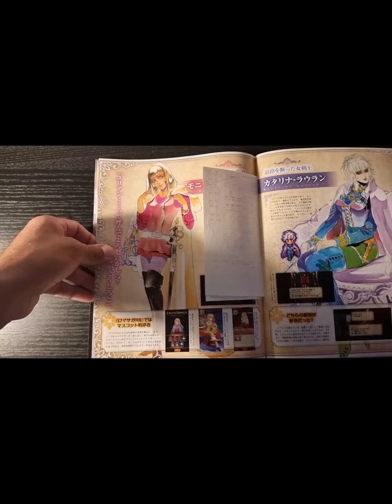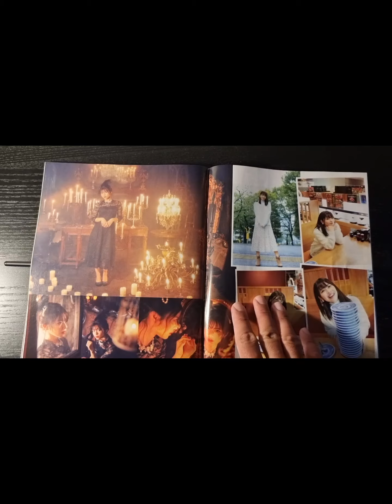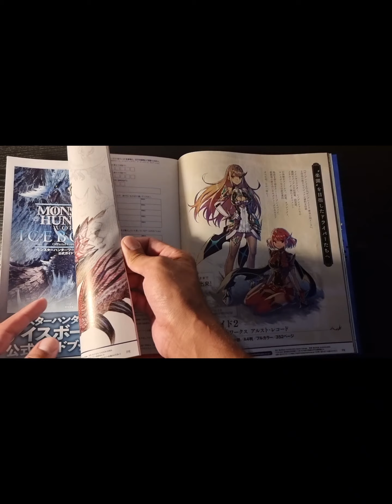【イベントレポート】まるで魔法のようなリアルタイムAR演出に注目！『ラピスリライツ』1stライブをオンライン開催！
KLab株式会社（本社：東京都港区、代表取締役社長：森田英克、以下「KLab」）と株式会社KADOKAWA（本社：東京都千代田区、代表取締役社長：夏野剛、以下「KADOKAWA」）は、「魔法」×「アイドル」をテーマとしたメディアミックスプロジェクト『ラピスリライツ ～この世界のアイドルは魔法が使える～』（以下、『ラピスリライツ』）にて、1stライブ「ラピスリライツ・スターズ　1st Orchestra『LIGHT UP the MAGIC』」を、2021年9月4日（土）5日（日）にオンライン生配信開催いたしました。

また、本公演終了後には新作育成RPG『ラピスリライツ ～この世界のアイドルは魔法が使える～』の、事前登録を開始を発表いたしました。

【イベントレポート】1stライブ「ラピスリライツ・スターズ 1st Orchestra『LIGHT UP the MAGIC』」を開催。魔法のような「キセキ」を体験しよう！

「魔法」×「アイドル」をテーマとしたメディアミックスプロジェクト『ラピスリライツ』が、1stライブ「ラピスリライツ・スターズ 1st Orchestra『LIGHT UP the MAGIC』」を、2021年9月4日（土）5日（日）に開催いたしました。

本公演は2日間3公演で開催され、総勢20名6ユニットの出演キャストが、公演ごとに異なる3つのコンセプトに合わせたセットリストや演出のステージを披露しました。
さらに3公演を通して楽しんでいただく試みとして、公演ごとにフォーカスされるユニットがチェンジ！

AR（拡張現実）技術を駆使した演出で「魔法」を表現し、オンラインライブならではのリアルを超える没入感を体験できる「ラピスリライツ・スターズ 1st Orchestra『LIGHT UP the MAGIC』」のイベントレポートをお届けします。